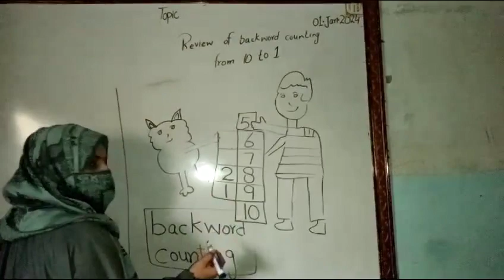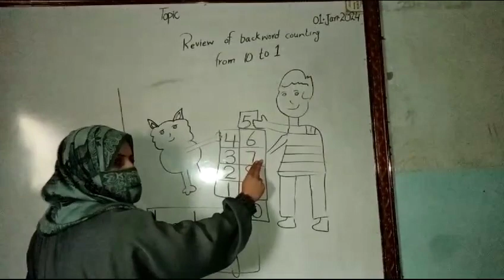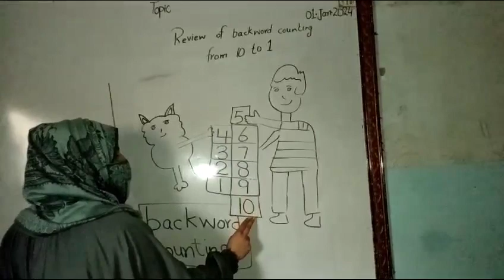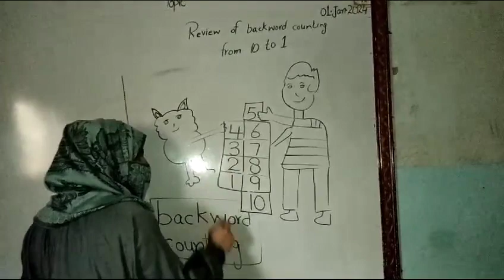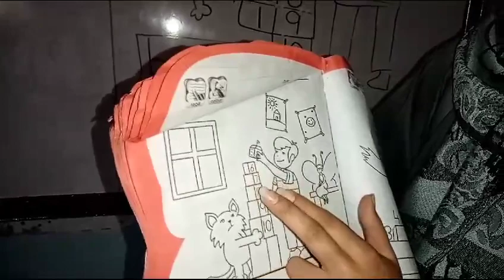review of backwards counting, 10 to 1, pre year2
Video from Shehroz Grammar High School,review of backwards counting, 10 to 1, pre year2